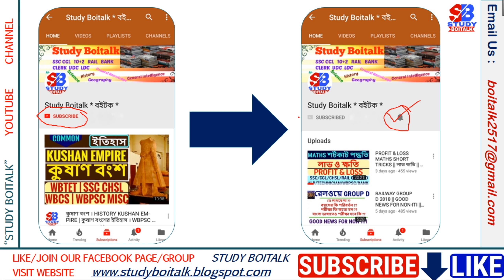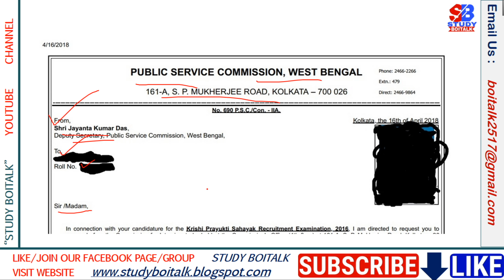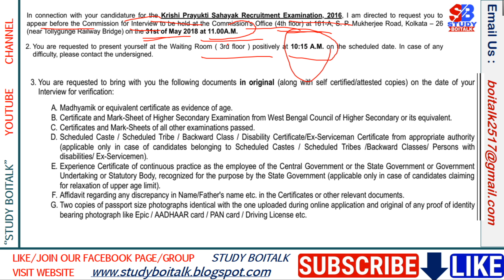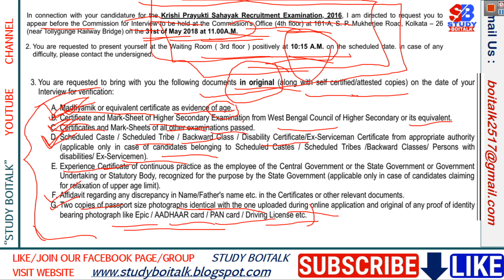KPS INTERVIEW PREPARATION || DOCUMENTS TO BE SUBMITTED | ডকুমেন্টস কি কি লাগবে | ইন্টারভিউ প্রস্তুতি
GENERAL SCIENCE || UNIT || PHYSICS || সাধারণ বিজ্ঞান || একক || RAILWAY GROUP D /RRB ALP/SSC CGL/PSC